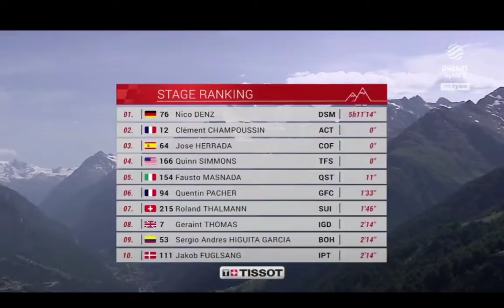Nico Denz Wins | 2022 Tour de Suisse | Stage 6 | 2-Up Sprint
Nico Denz Wins | 2022 Tour de Suisse

Nico Denz from Germany and team (DSM) is the sixth stage winner of the 2022 Tour de Suisse.

Denz was quoted saying "I felt fantastic today. Compliments also to the staff who managed to keep me as cool as possible. That was crucial. On the last climb I just tried to hang on and stay in Masnada's wheel. He almost released me, but luckily he was also at his limit. I knew I had a good sprint so I could let the others return. For a moment I thought I had ruined it by starting too late, but it was enough. I normally do a lot of work in the shade so to be able to win today feels very special."

Denz wurde mit den Worten zitiert: „Ich habe mich heute fantastisch gefühlt. Kompliment auch an die Mitarbeiter, die es geschafft haben, mich so cool wie möglich zu halten. Das war entscheidend. Beim letzten Anstieg habe ich einfach versucht, mich festzuhalten und in Masnadas Rad zu bleiben. Aber zum Glück war er auch am Limit. Ich wusste, dass ich einen guten Sprint hatte, damit ich die anderen zurücklassen konnte. Einen Moment lang dachte ich, ich hätte es ruiniert, weil ich zu spät gestartet bin, aber es hat gereicht. Ich arbeite normalerweise viel im Schatten, so dass es sich sehr besonders anfühlt, heute gewinnen zu können."

Classification

1 Nico Denz DSM 5:11:14
2  Clement Champoussin ACT +0
3  Jose Herrada COF +0
4  Quinn Simmons TFS +0
5  Fausto Masnada QST +11
6  Quentin Pacher GFC +1:33
7  Roland Thalmann SWI +1:46
8  Geraint Thomas IGD +2:14
9  Sergio Higuita BOH +2:14
10  Jakob Fuglsang IPT +2:14

General Classification

1 Jakob Fuglsang IPT 27:30:30
2  Geraint Thomas IGD +1
3  Sergio Higuita BOH +10
4  Neilson Powless EFE +26
5  Felix Grossschartner BOH +34
6  Andreas Leknessund DSM +46
7  Stefan Kung GFC +49
8  Domenico Pozzovivo IWG +1:07
9  Bob Jungels ACT +1:36
10  Daniel Martinez IGD +1:54

Music
1.
2. Splice app (GoPro)
3. Bloomer
4. Swallow

2022年冬季奥运会